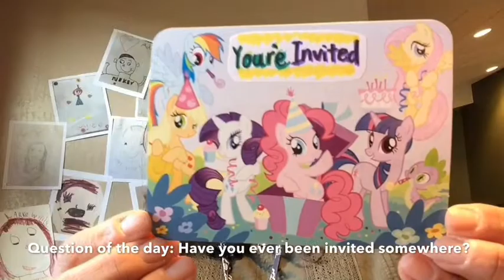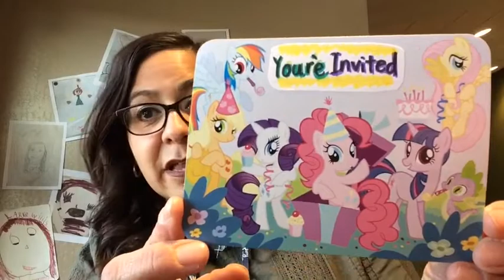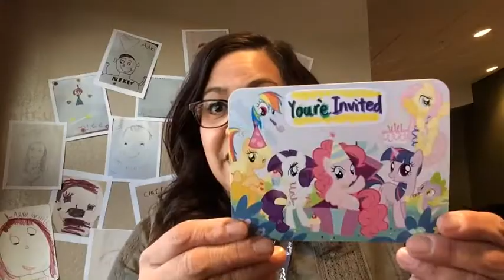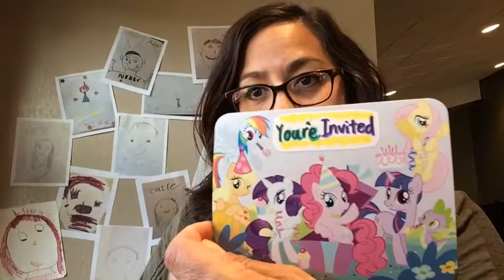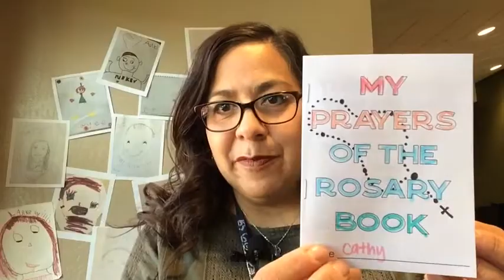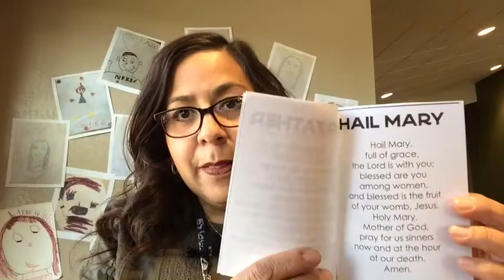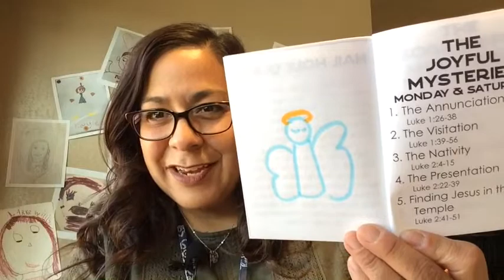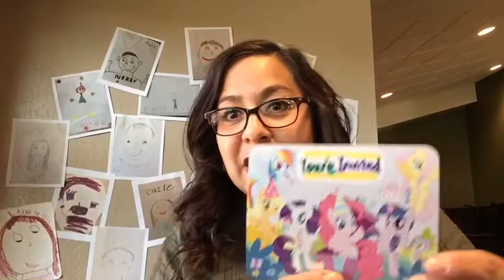RE Lesson for Monday, October 12, 2020